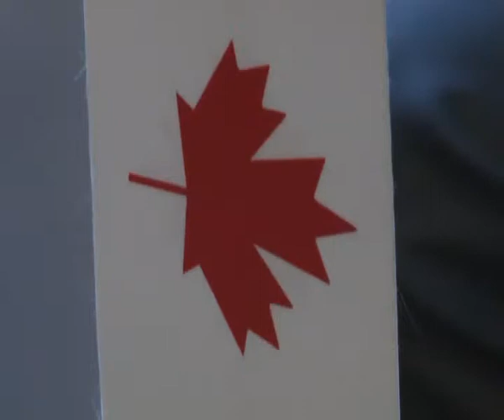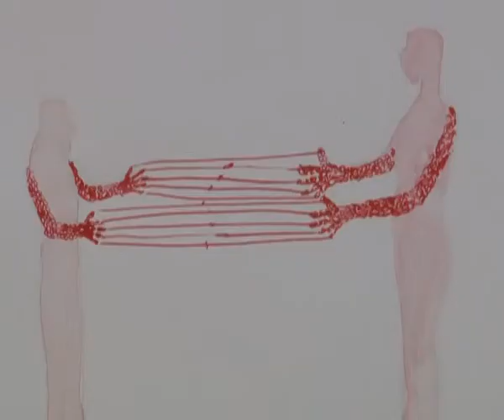AMBASADOR KANADE U ZRENJANINU